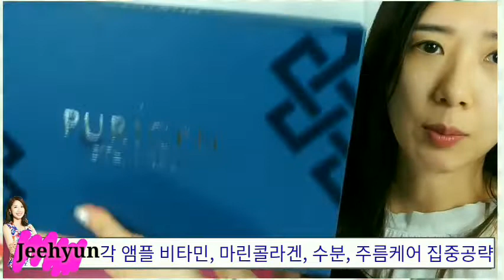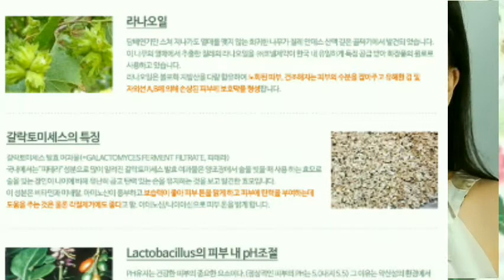Purigen 4 ampoules and finishing cream set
Propolis, Lotus stem cell extracts for each ampoule. Vitamin c Collagen Hydration Wrinkle care